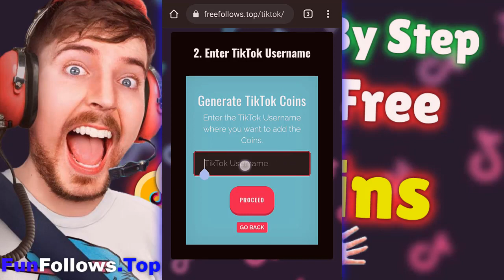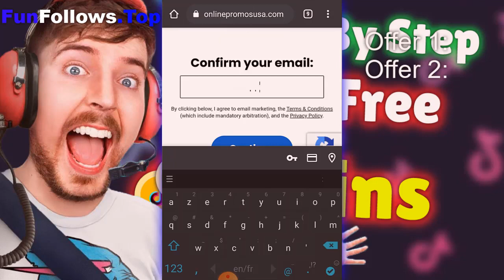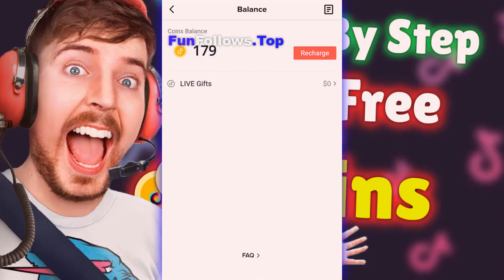tiktok coins for free - how i got 40000 coins tik tok without buy [ios/android]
tiktok free followers - how to get free tiktok followers ( get 1000 followers in 2 mins ).

get followers on tiktok.

this video makes it a simple and easy process so if you want to know how to increase tiktok followers without spending a penny then this video shows you how.
how to get 1,000+ tiktok free followers in 3 minutes (new method working! how to get free followers on tiktok.